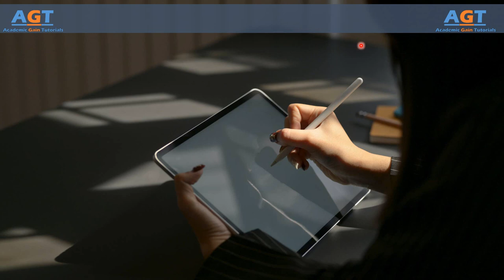ABB, Allied Signal, and General Electric - Six Sigma History | Lean Six Sigma Complete course.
Topics discussed:
Roles of Asea Brown Boveri, Allied Signal, and General Electric in the development of Six Sigma. Contributions of Larry Bossidy, Dr. Mikel Harry, and Schroeder.